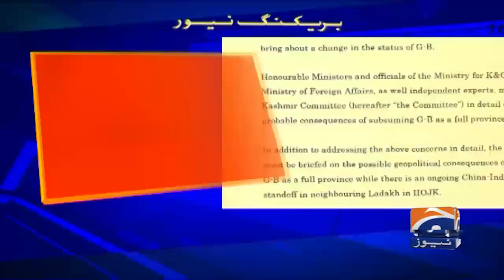PMLN ka Gilgit-Baltistan ke mamla Par Parlimani kashmir committee Ijlas bulana ka mutalba